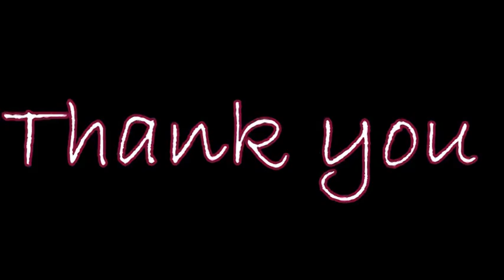Rosemaria`s perfomance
Christmas Celebration Kilkenny